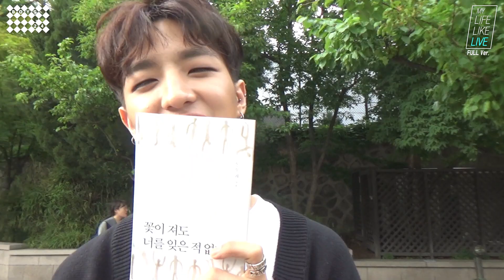[BOYS ADVENTURE_MYEONG-DONG FULL VER.] The beautiful sunshine, doldam-gil, and Yongkwon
[소년탐방기_명동편 FULL VER.]
따스한 햇살, 돌담길, 그리고 용권

여러분이 많이 기다려주셨던
소년탐방기_명동편의 풀버전을 공개합니다!!!

매력 끝판왕 소년들과 함께
BOYS24 Hall 주변의 MUST GO PLACE를
조금 더 자세하고 생생하게 경험해보세요 :)
[BOYS ADVENTURE_MYEONG-DONG FULL VER.]
The beautiful sunshine, doldam-gil, and Yongkwon

The full version video of BOYS ADVENTURE_MYEONG-DONG that you guys are waiting for so much!

Let's see the MUST GO PLACE around BOYS24 Hall with the wonderful BOYS :)